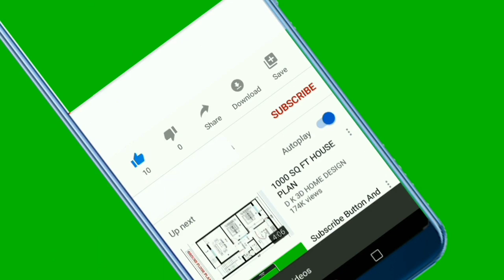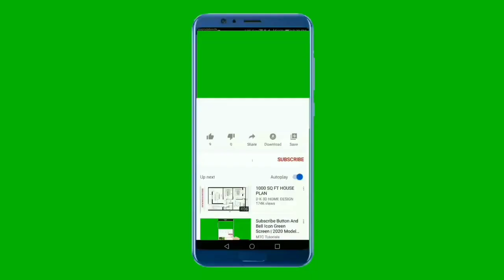Zarrar Movie 6 Days Box Office Collection | Shan Shahid | Infowood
Zarrar is a 2022 Pakistani spy action thriller film written and directed by Shaan Shahid and produced by Ejaz Shahid and Adnan Butt under the banner of Jehan Films. It stars Shaan Shahid as the titular character along with Kiran Malik, Nadeem Baig, Nayyer Ejaz and Shafqat Cheema in supporting roles

Initial release: November 25, 2022
Director: Shaan Shahid
Production company: Jehan Films
Music composed by: Thomas Farnon
Distributed by: ARY Films